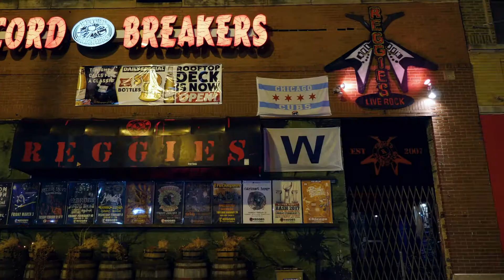Moonrunners 5 Promo 040317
Promotional video for MoonRunners Music Festival 5. May 5 and 6 in Chicago, IL featuring Shooter Jennings, Scott H. Biram, The Legendary Shack Shakers, Jesse Dayton, Joseph Huber, Hooten Hallers, Left Lane Cruiser, Escape from the Zoo, and many more!